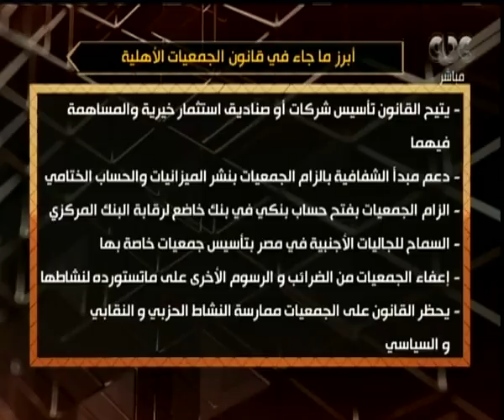هنا العاصمة| هل يلبي قانون الجمعيات الأهلية الجديد مطالب المجتمع المدني؟ منسق حقوقي يرد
حلقة هنا العاصمة - ( مناقشة وتحليل ورصد لأهم الأخبار التي شغلت الرأي العام المصري خلال الساعات القليلة الماضية ، بجانب فقرة خاصة عن قانون الجمعيات الأهلية الجديد ودوره في تلبية احتياجات المجتمع المدني وتنمية المجتمع المصري وفقرة آخري عن القاهرة .. ١٠٥٠ سنة على التأسيس) | حلقة بتاريخ 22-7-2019

ضيوف الحلقة
د. حافظ أبو سعده عضو المجلس القومي لحقوق الإنسان
سعيد عبد الحافظ درويش منسق التحالف المصري لحقوق الانسان
حلمي النمنم الكاتب الصحفي ووزير الثقافة السابق